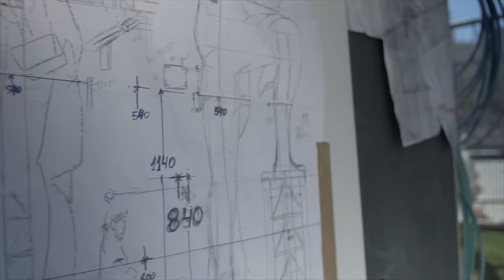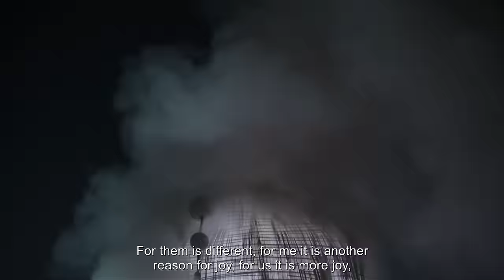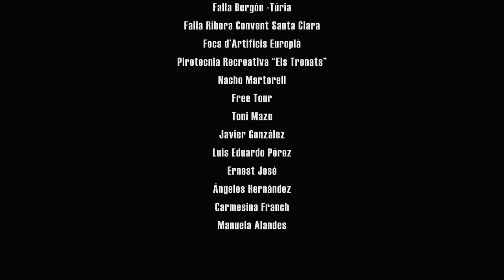Las Fallas of Valencia: A World Heritage Event | Fallas - The Festival of Fire (Documentary, 2017)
On March the 14th the city of Valencia, in Spain, becomes a unique showcase of art until the night of March the 19th, when the fire devours more than 700 sculptures scattered throughout the city. Valencia lives its most emblematic festival; a festival that was declared an intangible Cultural Heritage of Humanity by UNESCO in 2016.

Chapters
▷ 0:00 - Intro
▷ 00:18 - The Festival
▷ 07:11 - Visitors' arrival
▷ 10:34 - Fallas, ninots and vareta
▷ 15:30 - Verdict and celebration
▷ 19:58 - Pyrotechnics
▷ 24:54 - Dressing rooms of the Virgin
▷ 35:51 - La nit del Foc and mascletá (fireworks)
▷ 44:45 - End of a cycle
▷ 50:14 - Credits

Fallas, the Festival of Fire is a documentary that has been recorded for 4 frenetic days, the same days this spectacular festival runs. Monuments, flowers, music and pyrotechnics, as well as Valencian people who live the Fallas intensely, are its protagonists; like Manolo García, the architect of the main Fallas sculpture in Valencia, who wants to make history by raising a sculpture of more than 20 meters high in the heart of the city; or Ana, at the age of just 8, who will live an unforgettable experience in this Fallas festival.

Original title: Fallas - The Festival of Fire
A film by Maria Andrés

2017, Licensed by 3boxmedia

High quality videos about artists and personalities from cinema, music, theatre & media. As art does, our channel serves as a 'vessel for storytelling and conveying mankind's relationship with its environment'.

WocomoCULTURE offers high-quality content which is produced by leading production companies.

WocomoCULTURE is part of the Wocomo channel network by NIKITA VENTURES. Wocomo - wonderful content in motion.